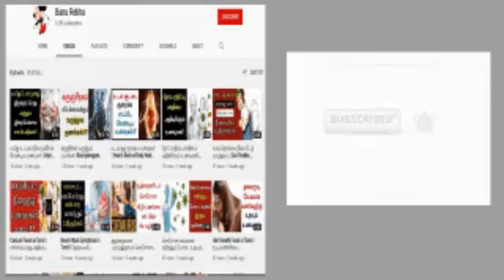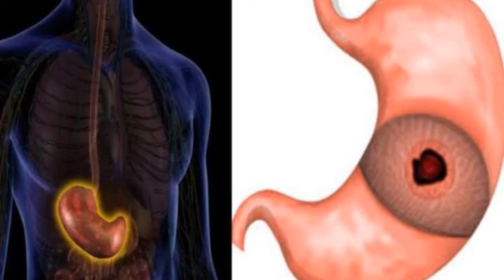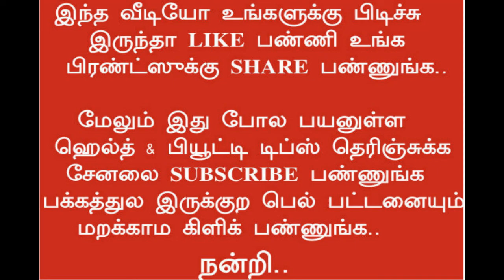பருத்தி பால் நன்மைகள் | Paruthi Paal Health Benefits in Tamil | Cotton Seed Milk Benefits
Paruthi Paal Nanmaigal, Paruthi Paal Payangal, பருத்தி பால் மருத்துவ  பயன்கள், பருத்தி பாலில் உள்ள மருத்துவ  பயன்கள், Health Benefits of Cotton Seed Milk in Tamil.

Paruthi Paal For weight Loss in Tamil
paruthi paal during pregnancy in tamil
paruthi paal nanmaigal in tamil
Benefits of cotton seed milk during pregnancy
paruthi paal uses in tamil
பருத்தி பால் பயன்கள்
பருத்தி பால் நன்மைகள்
பருத்தி பால் குடிப்பதால் ஏற்படும்  மருத்துவ பயன்கள்
பருத்தி பால் தயாரிப்பது எப்படி
பருத்தி பால் தினமும் குடிக்கலாமா
Paruthi kottai Benefits in tamil
paruthi paal recipe in tamil
paruthi milk benefits in tamil